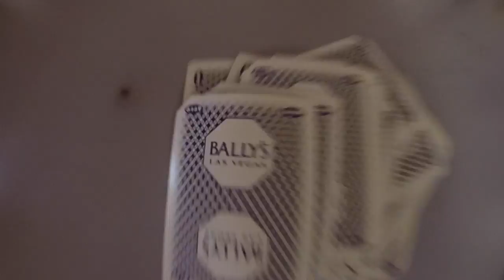Tahiti trip (Gopro)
one week of fun at Morea and Tahiti with the KEOLA OHANA